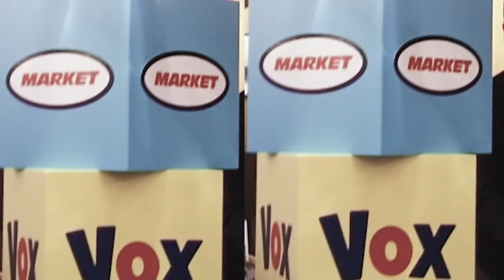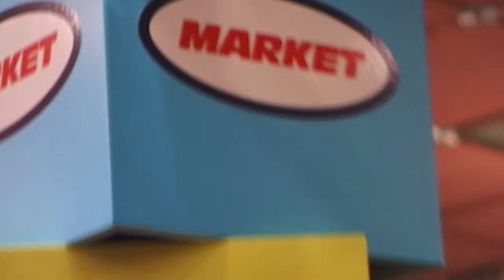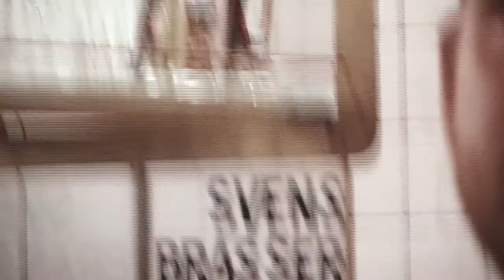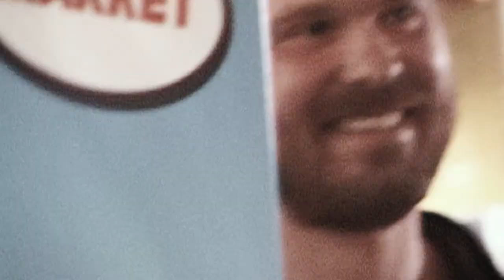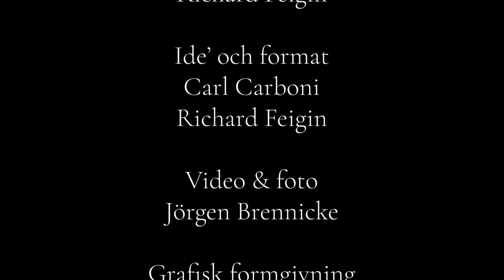Market Talks: Artists First. Jim Thorell & Jenny Danielsson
Market Talks: Artists First presents a series of talks in which artists across the Nordic art scene share their views and thoughts on art and their artistic practices. In dialogue with curators and art historians, these conversations are an opportunity to learn more about the artists that will be presented at Market Art Fair in September.

The conversation between Jim Thorell and Jenny Danielsson was realised in collaboration with Brillo Vox.